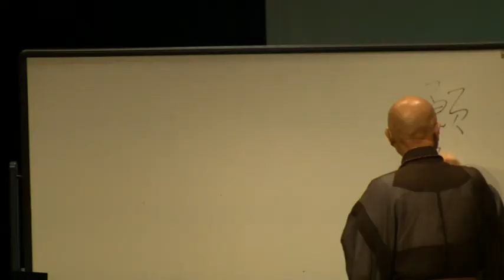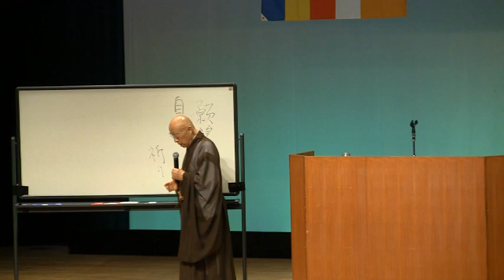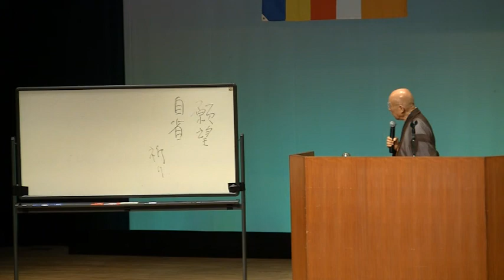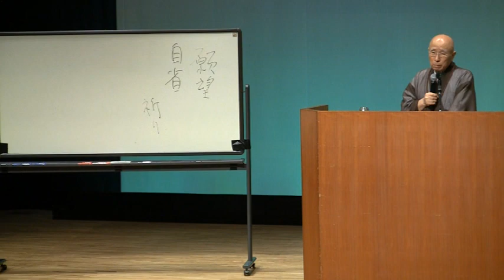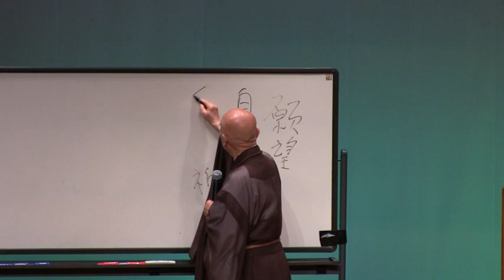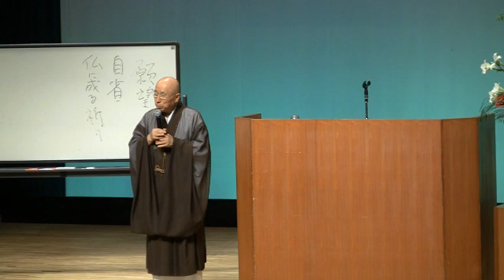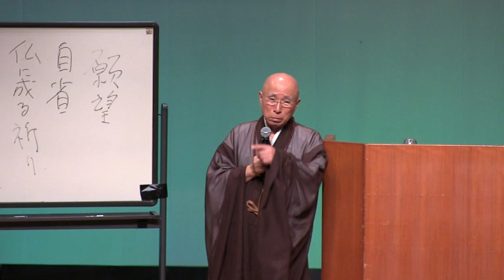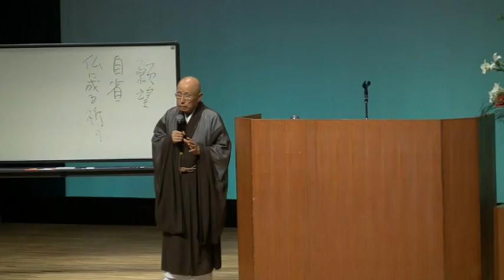姫路市連合仏教会第6回講演会 河野太通師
姫路市連合仏教会第６回講演会
日時　2014年9月5日（金）13：30～15：00
会場　姫路市文化センター小ホール
講師　臨済宗　妙心寺派　河野太通師
講題　「祈り」
主催　姫路市連合仏教会

※ご本人の許可をいただいてアップロードさせていただいております。